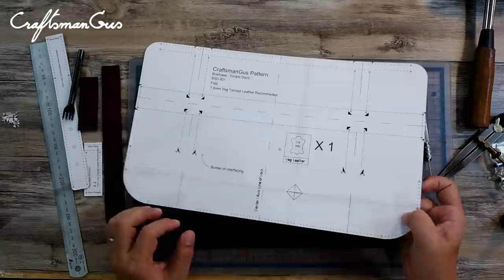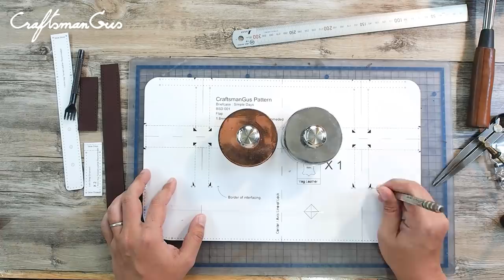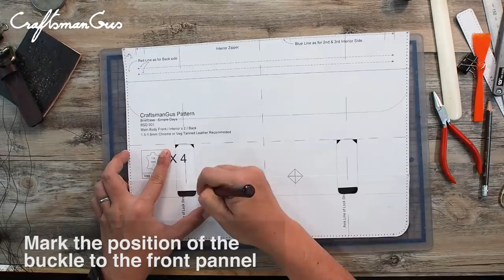Triple Deck Briefcase LeatherAddict EP47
*Press "SEE MORE" for pattern link.
Today I'm making a triple deck briefcase.
It's simply classic but just bit of more process in repetition.
It's weight about 1.1 kg in finished product .

In this project we use local veg tanned in 1.8 mm.. , 4 mm Diamond type pricking iron,  0.55mm. YueFung linen thread. And other are written in subtitle.